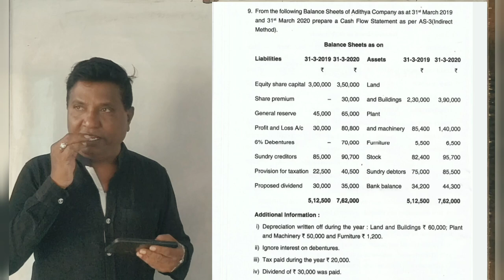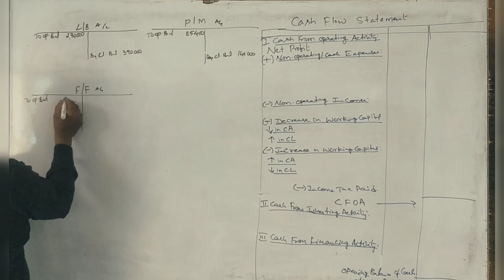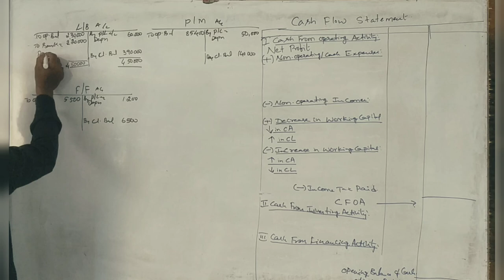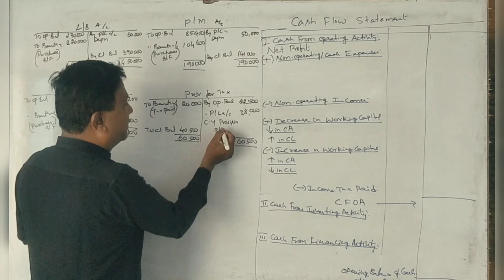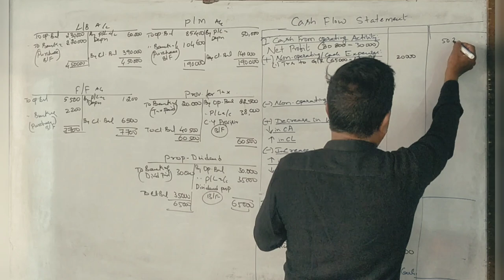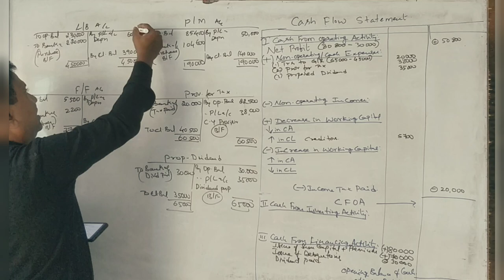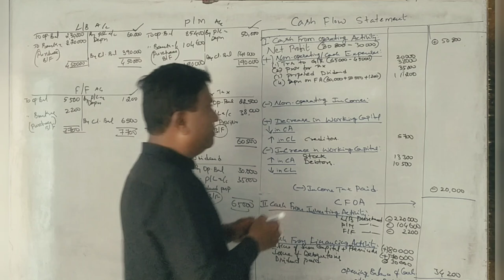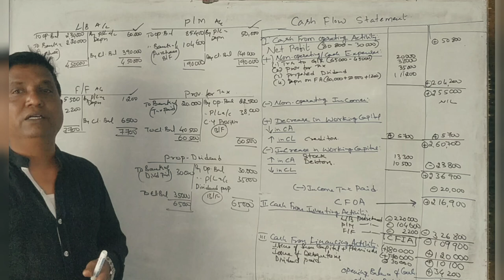Cash Flow Statement in Kannada PART 5 - B.Com 2020 Question paper 15 Marks By Srinath Sir